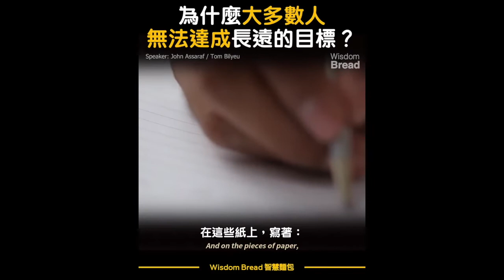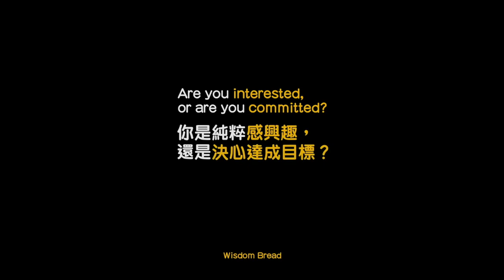越来越多的医务工作者选择加入了Jeunesse 的抗衰运动，WHY?